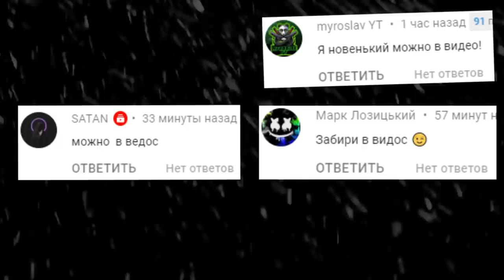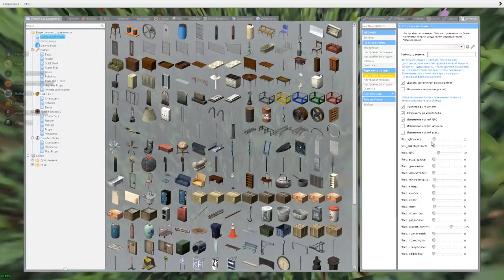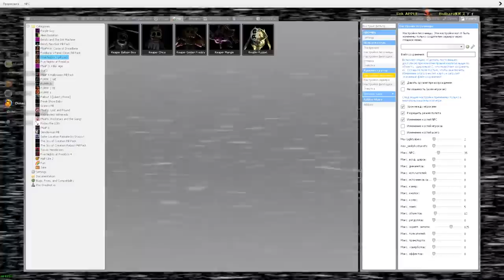АНИМАТРОНИКИ ИЩУТ НАС В БОЛЬШОЙ КОМНАТЕ FNAF ГАРРИС МОД ► Garry's Mod